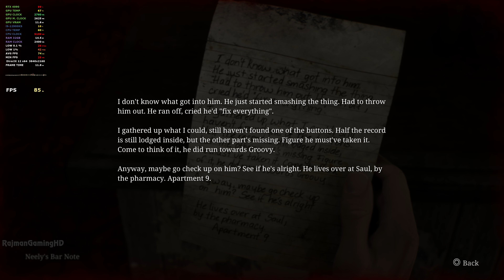Silent Hill 2 Remake (PC) MAX Settings 4K Ray Tracing Gameplay | RTX 4090 ✔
Silent Hill 2 Remake captured on PC with a RTX 4090 @ 4K, Ray Tracing, Max Settings
0:00 4K, Ray Tracing ON, DLSS "Quality"
35:33 Native 4K, Ray Tracing ON
42:00 Native 4K, Ray Tracing OFF
48:37 4K, Ray Tracing ON, DLSS "Ultra Performance

Full PC specs:
- Intel Core i9-12900KS
- 32GB DDR5 DRAM 5200MHz Corsair DOMINATOR PLATINUM
- 2TB Samsung 980 PRO PCIe NVMe M.2 SSD - Gen4
- Corsair iCUE H150i Elite Capellix Liquid Cooler
- Asus 1200W ROG THOR
- Lian Li O11 Dynamic XL Case
- LG C3 OLED 48"

Capture PC specs:
- 32GB Corsair Vengeance RGB Pro 3200MHz
- Seagate 1TB FireCuda 520 NVMe
- Samsung 870 EVO 4TB 2.5” SATA SSD
- ASUS ROG STRIX Z490-F GAMING
- Corsair Hydro H115i RGB Platinum
- Corsair 850W HX850 Platinum
- Corsair Obsidian 500D RGB SE Premium
- Gigabyte 32" 4K UHD 144Hz IPS Gaming Monitor
- Elgato 4K X

High-end Graphics and Sound

With ray tracing and other cutting-edge technical enhancements, the world of SILENT HILL and its unsettling ambiance is even realer than before.
And with the inclusion of new, immersive soundscapes, you'll feel like you're standing in the thick of it.

Larger Environments

Explore locations and buildings that were once inaccessible, or are newly added in the remake.
Enjoy the same acclaimed story, even while you experience the town of Silent Hill with fresh eyes across an expanded map.

Over-the-shoulder Camera

The remake moves from the original's fixed-camera viewpoints to an over-the-shoulder perspective, putting you closer to what James sees, for a more thrilling, more immersive experience as you explore the town and come face-to-face with monsters.

Evolved Combat Gameplay

Familiar weapons like the steel pipe and handgun make their return, but now with an updated combat system.
Avoid attacks with carefully timed dodges, aim down sights, and more, making monster encounters more engaging and nerve-wracking then ever.